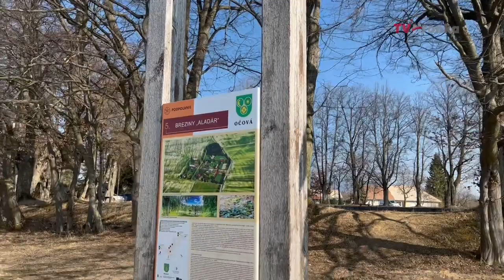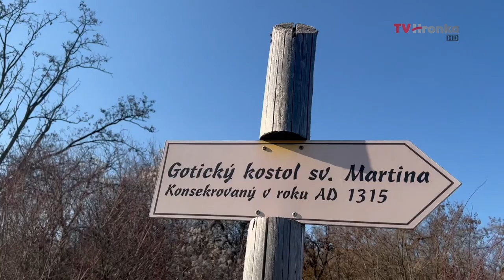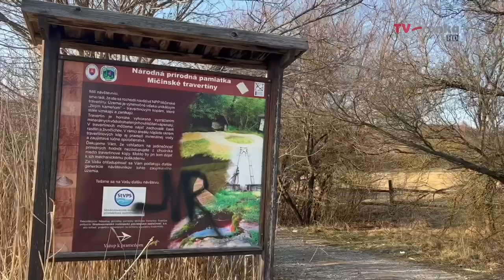Mama, Tata, My - Čerín